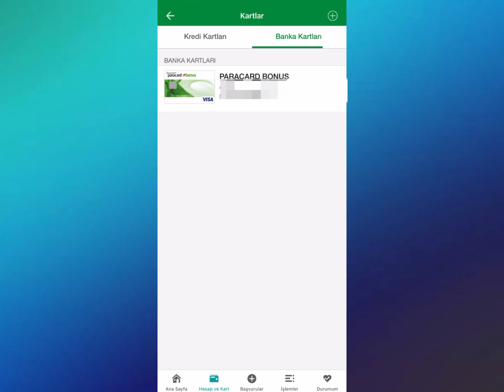Garanti Kart Numarası Nerede Yazar / Kart Numarası Öğrenme Mobil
Bu video da muhtemel fayda göreceğiniz konular